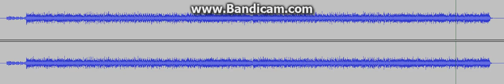DEVON324 & Friends Jr. Theme Song